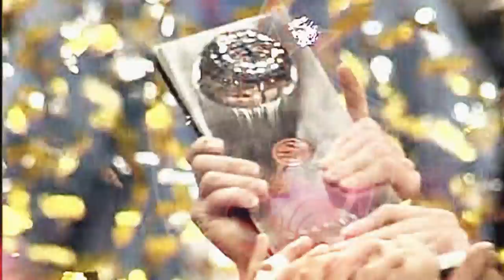GameON trailer: CSKA Moscow-Maccabi FOX Tel Aviv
As CSKA Moscow and Maccabi FOX Tel Aviv get ready for battle, it's the perfect time for a sneak peek at their Turkish Airlines EuroLeague showdown later tonight! Watch it live on Euroleague.TV! Get your EBTV pass now!